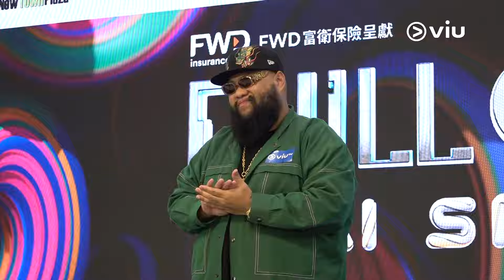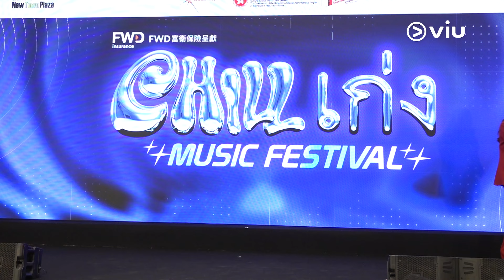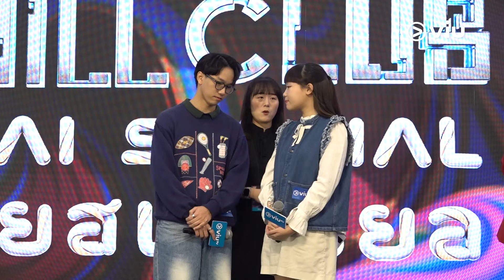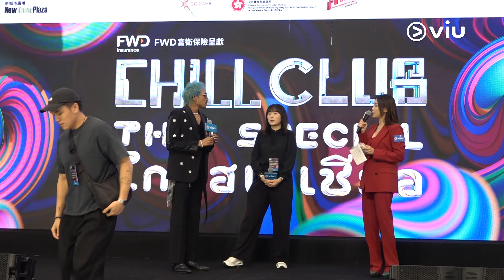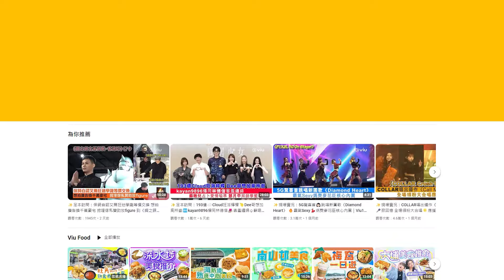✨足本訪問：COLLAR全員拋書包💬笑談泰文😂Marf任Jay Fung🎤紅館騷嘉賓有遺憾？🤦‍♀️大讚男友Locker跳唱勁 💃🏻芯駖票選EP最Sexy｜Viu1 現場實況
COLLAR嚟緊會同泰國女團4EVE crossover，Marf直頭話最想同對方拍綜藝，仲齊齊拋書包講泰文，就連女版「𡃁坤」Ivy So都有開聲騷quali添！

Marf日前為偶像Jay Fung嘅紅館騷擔任嘉賓，榮升「追星天花板」之一，不過Marf話有個小遺憾喎！至於講到佢嗰日大露肉背，Marf就笑話係要襯番「希臘皇帝」Jay Fung！

噚日Locker講話想試跳唱，Marf即話有過佢幾招，大讚男方有potential，叫大家期待Locker嘅個人演唱會，又笑談同男友最常做嘅情侶活動係針灸、放血！
另外，COLLAR嘅EP準備成點？芯駖獲所有姊妹證係性感擔當，佢有幾sexy？

Marf、Candy輪住有主演電影上映，佢哋又期唔期待？仲有同場其他泰星F.Hero、D Gerrard、PROXIE、QRRA、BOWKYLION、SERIOUS BACON等嘅台上對話，想睇就快啲click入足本訪問睇啦！